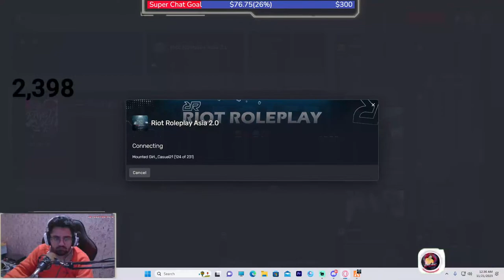PUBG MOBILE ANd GTA 5 RolePlay With BuTTGaminGKinG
TOP Youtube Supporter's
1 : Devpal Paji
2 : Faisal Farooq
3 : RAAQ Gaming
4 : Karan Jhaveri Paji
                                              PC SPECS:
1 : Processor: 19 10900K
2 : Ram: 32GB 3600MHZ
3 : Motherboard: AORUS 550 GaminG AX
4 : M.2: 1TB
5 : HHD: 2TB
6 : Graphic Card: Geforce RTX 3080 10GB
7 : Mouse: Bloody J95
8 : Headphone: Razer White V2 X
9 : Keyboard: AUKAY
10 : Monitor: GaminG MSI Cerved 27inch Display 165Hz
11 : 2ND Moniter : HPLP2475w 60Hz
For VloGGing Camera :
                                  Canon 3000D With Default Lens 18 x 55